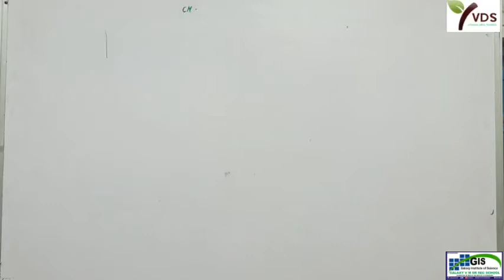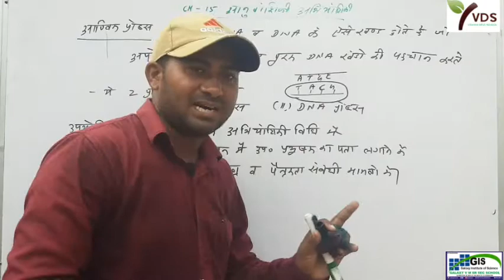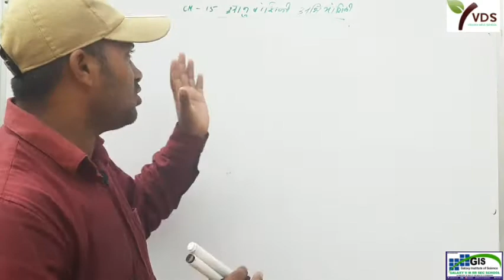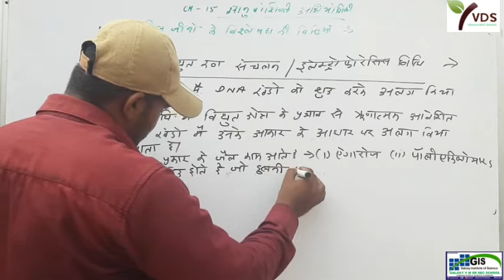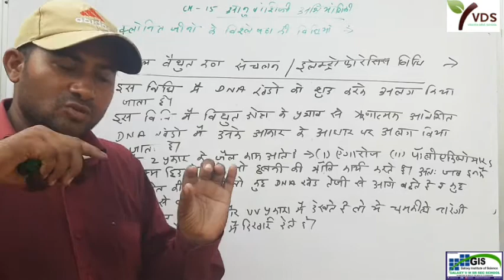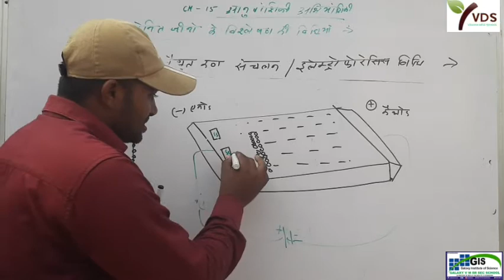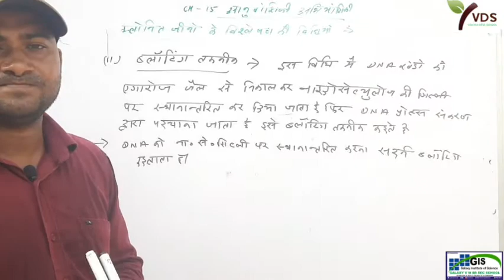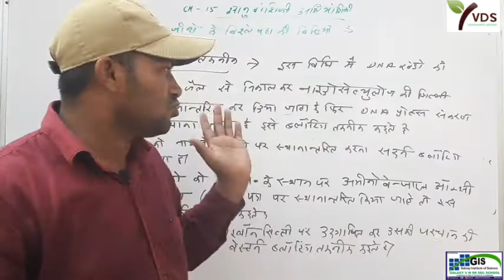12th BIOLOGY Chapter 15 | Part 7 | GENETIC ENGINEERING अनुवांशिक अभियांत्रिकी |RBSE NCERT CBSE NEET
electrophoresis  जेल वैद्युत संचलन